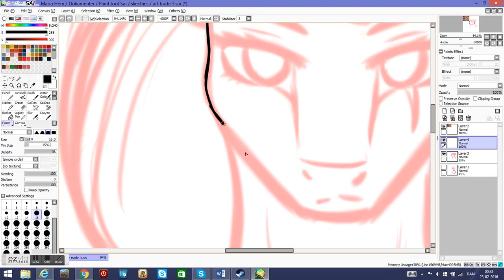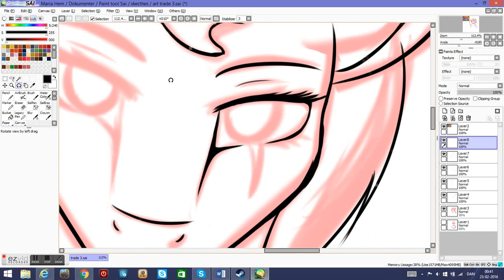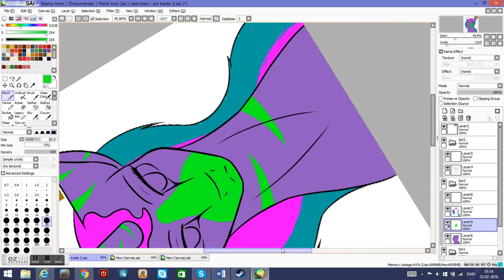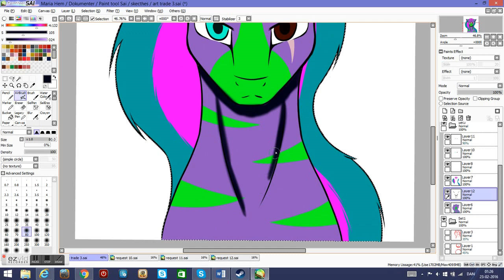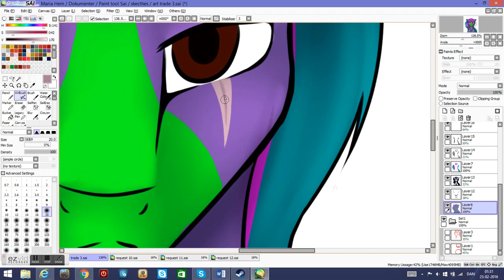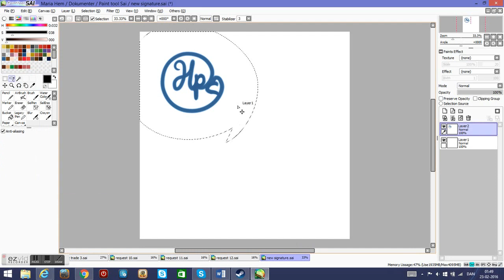Art trade with Wildheart Evermore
Song: Come little children Copyright Disclaimer Under Section 107 of the Copyright Act 1976, allowance is made for fair use for purposes such as criticism, comment, news reporting, teaching, scholarship, and research.